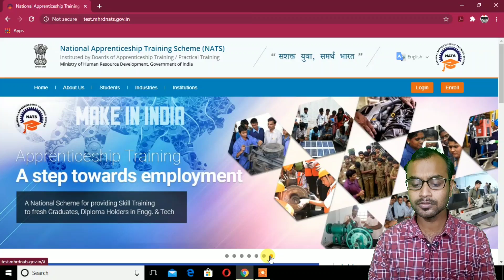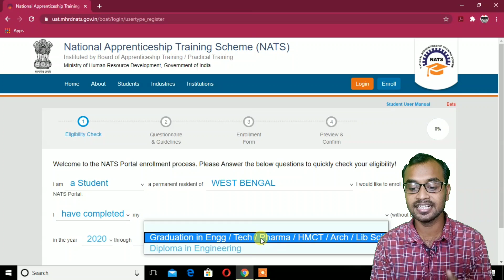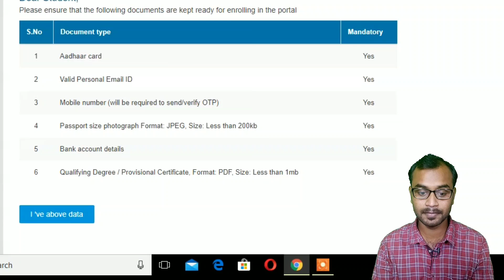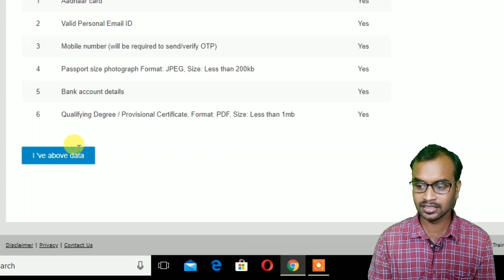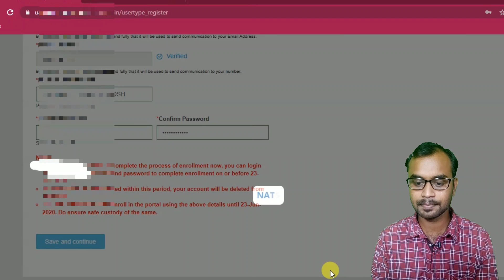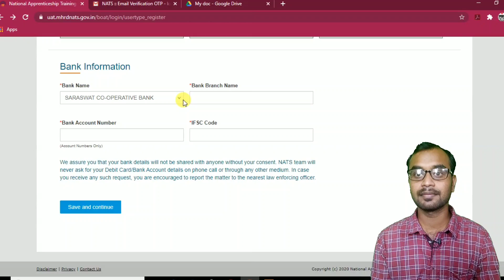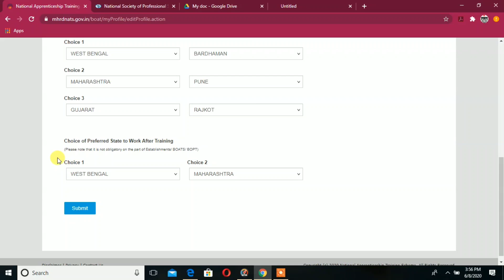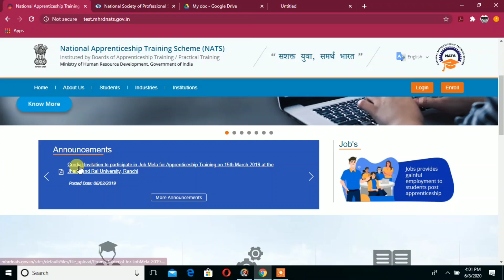🔴NATS Registration process step by step 2023 || Get job After Lockdown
Welcome to the NATS Portal enrollment process. Please Answer the below questions to quickly check your eligibility.

The National Apprenticeship Training Scheme in India is a one year programme equipping technically qualified youth with practical knowledge and skills required in their field of work. The Apprentices are imparted training by the organizations at their place of work.

Topic Covered in this video :
NATS REGISTRATION PROCESS
HOW TO GET JOB
FREE apprenticeship
APPRENTICESHIP TRAINING
polytechnic job
webscte
makaut
freshers job
how to apply for job